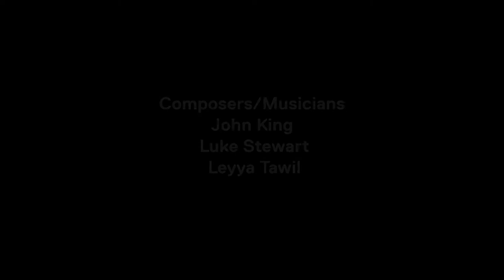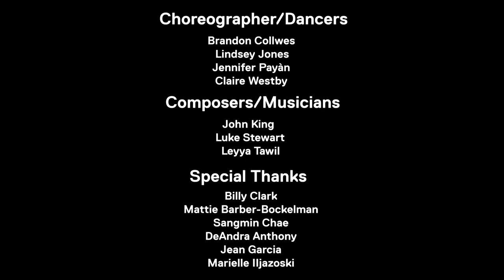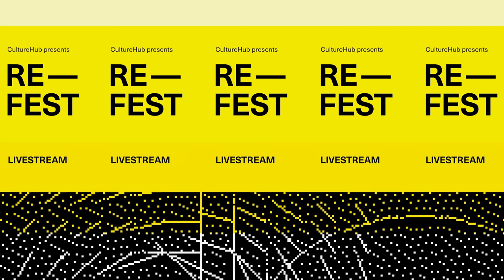Sonic Gathering In Person with CultureHub on Wednesday 7 April 2021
CultureHub presents Sonic Gathering In Person with Re-Fest livestreaming on the global, commons-based, peer produced HowlRound TV network at howlround.tv on Wednesday 7 April 2021 at 3 p.m. PDT (San Francisco, UTC -7) / 5 p.m. CDT (Chicago, UTC -5) / 6 p.m. EDT (New York, UTC -4).

Choreographer Brandon Collwes and composer John King have been presenting a weekly live online performance series, “Sonic Gathering”, since April 1, 2020. Each 30-minute performance features a rotating cast of dancers and musicians presenting new collaborative work of movement and sound, each performer participating from their own home. Inspired by the concept of a Merce Cunningham “Event,” each week the music is brought together through a combination of pre-composed material, chance-determined time-organization and spontaneous creation. The dance follows a separate timing structure. Some of the material is choreographed by Collwes and some material is improvised by the dancers at predetermined intervals watching listening and responding to one another.

This special edition will link a small number of dancers and musicians together at the CultureHub studio in New York City with remote participants to mark one year of the Sonic Gathering.

Brandon Collwes is a dancer/choreographer. He joined the Merce Cunningham Dance Company in January 2006 where he danced up until the close of the Company in 2011 in the finale Legacy World Tour. He is currently a dancer and rehearsal assistant of the Liz Gerring Dance Company, performs for Sally Slivers and Dancers, makes his own choreography and continues to teach and stage Cunningham pieces for the Merce Cunningham Trust. Since April 2020 he has danced and choreographed for “Sonic Gathering” with composer John King, a weekly live unedited performance event which has a rotating cast of dancers and musicians on zoom. He is also an abstract painter.

John King is a freelance composer/violist/guitarist/sound artist making work within remote performance platforms since March 2020. Rather than seeing this as a limitation, it has become for him a great source of inspiration and has led to many new approaches to live musical creativity, practice and collaboration. Each week new music 30min in duration is created and its time is organized using unique and independent methods, intersecting with the choreography in unknown chance-determined ways.